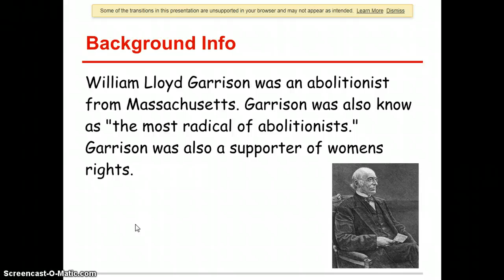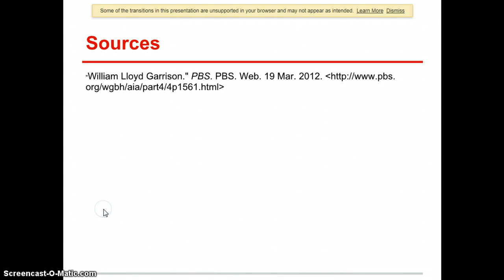William Lloyd Garrison TL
Willaim Lloyd Garrison presentation.